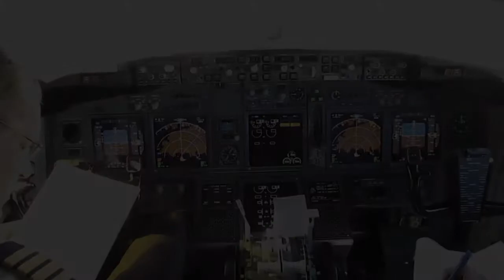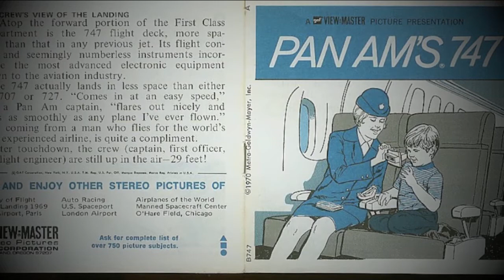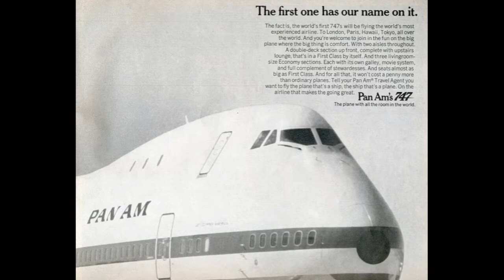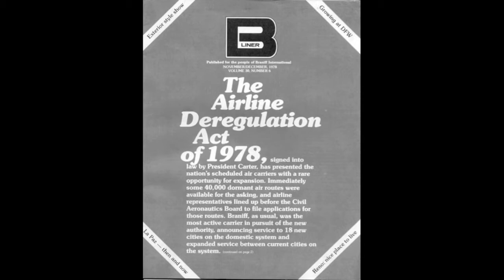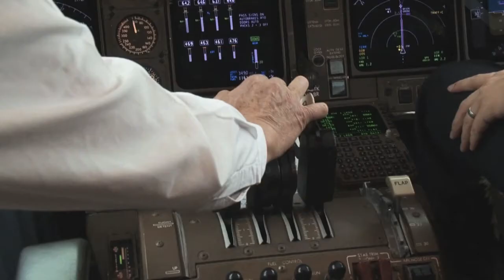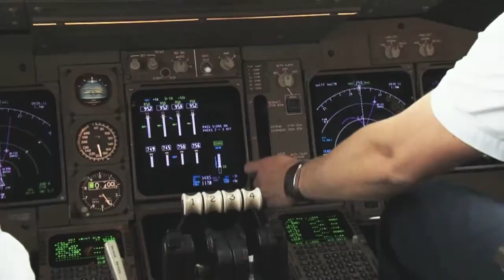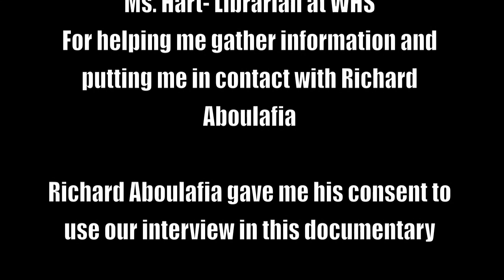[HD] B747 and how it revolutionized air travel in the 1980s- School Project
*Photos, music, and video in this video are not mine, however I am fully responsible for the narration and I conducted the interview with Richard Aboulafia. This project was created for National History Day*